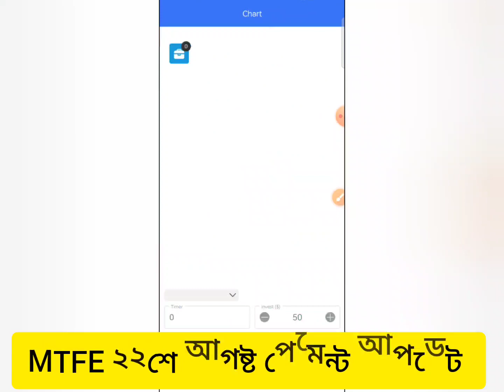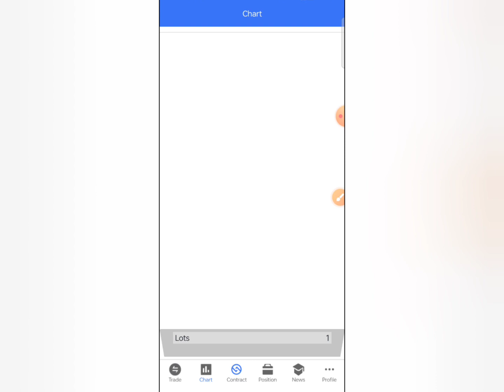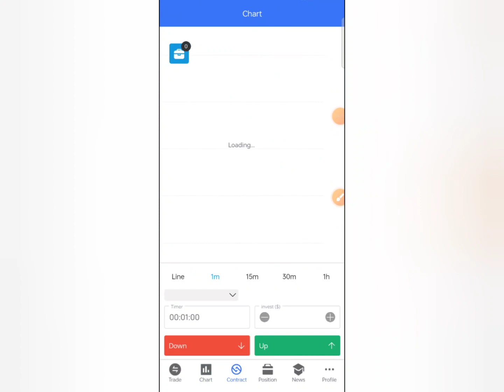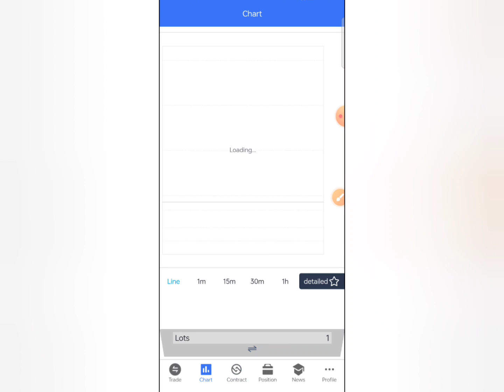Mtfe🔥|| Mtfe update news || Mtfe latest update || Mtfe new update 2023 || Mtfe update news today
Has Tag,